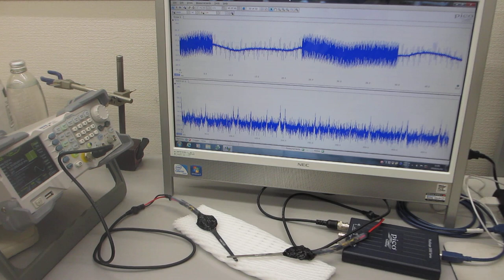超音波の送受信テスト Ultrasonic Sending and Receiving Tests